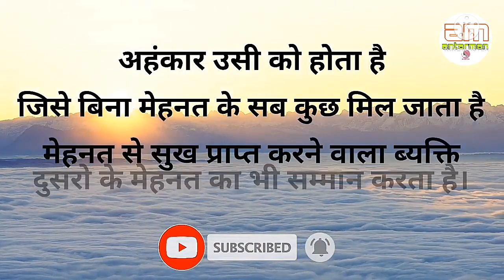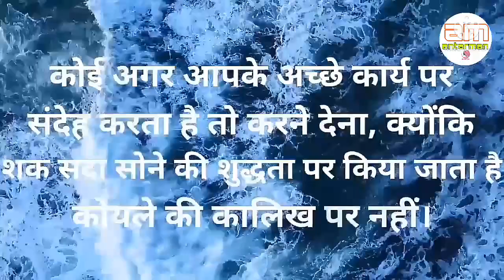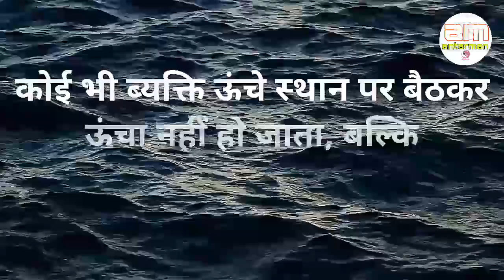जब... आपका हौसला टुटने लगे तब.....😢😢||Powerful motivational speech hindi video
motivationalspeech motivatinalvideo motivationalthoughts motivation hindimotivationalvideo hindimotivationalspeech This channel is about motivational speech and energetic quotes to motivate you to work hard in life and face all the challenges. Student will also get study tips and inspiration in my videos. Change your life with best motivation and fill your life with positivity. Thankyou💐💐💐💐💐💐💐